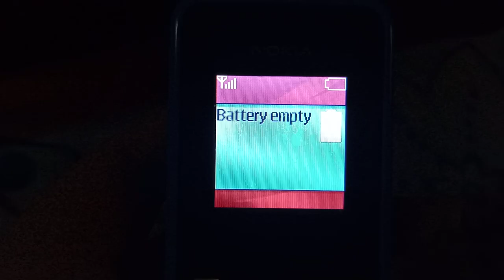Nokia 105(2013) - On,Battery low,Battery empty,off!